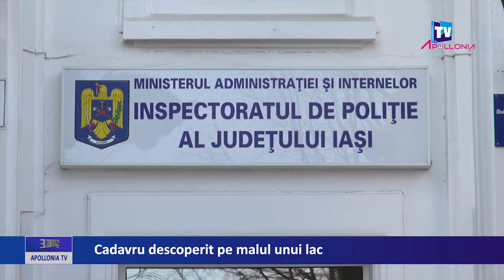Cadavru descoperit pe malul unui lac